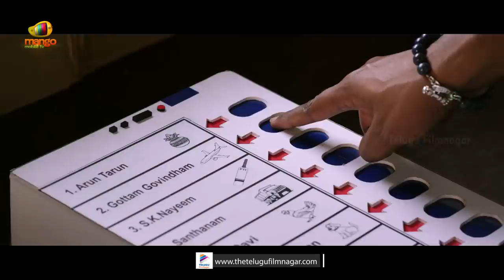Voter Theatrical Trailer | Manchu Vishnu | Surabhi | Thaman S | 2019 Latest Telugu Movie Trailers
Voter Movie Theatrical Trailer on Telugu FilmNagar. Voter 2019 Latest Telugu Movie ft. Manchu Vishnu and Surabhi. Directed by GS Karthik. Music by Thaman S. Produced by John Sudheer Pudhota under Rama Reels.

Enjoy listening to Voter Music exclusively on Mango Music.

Voter movie also ft. Sampath Raj, Nasser, Posani Krishna Murali, Praveen, Pragathi, LB Sriram, Jaya Prakash, Supreet and others

Voter Movie Details:
CAST: Manchu Vishnu, Surbhi, Sampath Raj, Nasser, Posani Krishna Murali, Praveen, Pragathi, LB Sriram, Jaya Prakash, Supreet and others
WRITTEN & DIRECTED By G. S. KARTHIK
PRODUCER: John Sudheer Pudhota
EXECUTIVE PRODUCER: Kiran Tanamala
Cinematography: Rajesh Yadva
EDITOR: K.L. Praveen
ART DIRECTOR:  M. Kiran Kumar
LYRICS: Ramajogaiah Sastry
FIGHT MASTERS: Kanal Kannan, Silva, Venkat
CHOREOGRAPHY: Bhanu, Sridhar